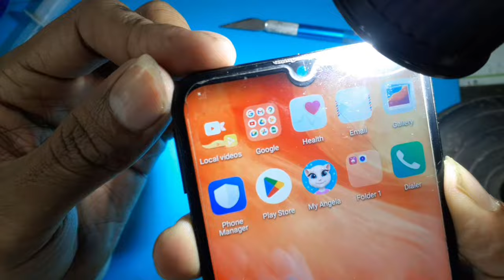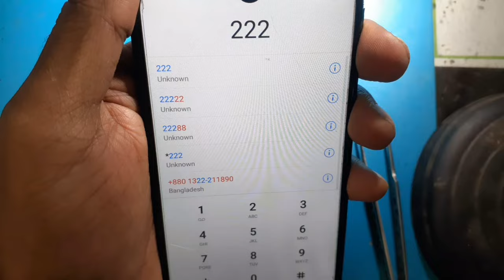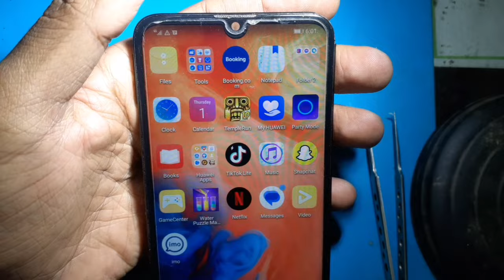Huawei Y7 (2019) No Service Fix || Y7 2019 Network problem solution